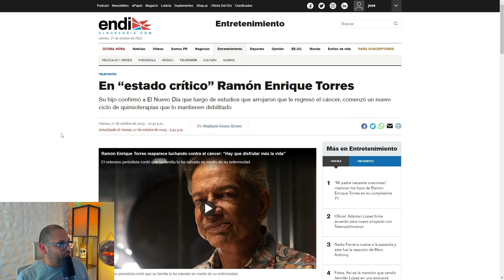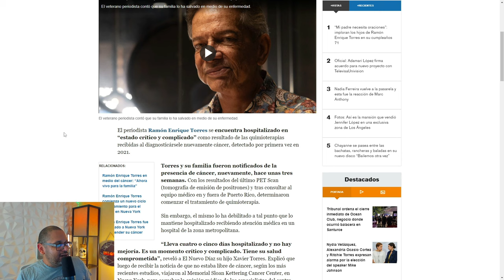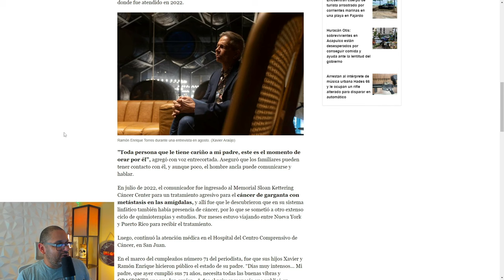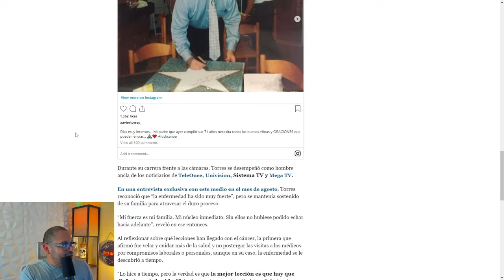RAMON ENRIQUE TORRES EN ESTADO CRITICO DE SALUD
En “estado crítico” Ramón Enrique Torres
Su hijo confirmó  que luego de estudios que arrojaron que le regresó el cáncer, comenzó un nuevo ciclo de quimioterapias que lo mantienen debilitado.